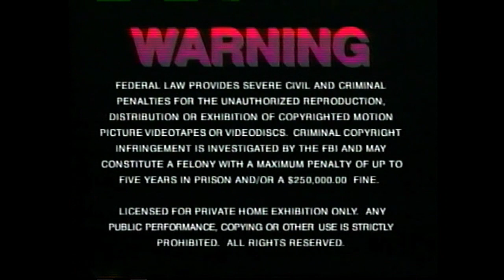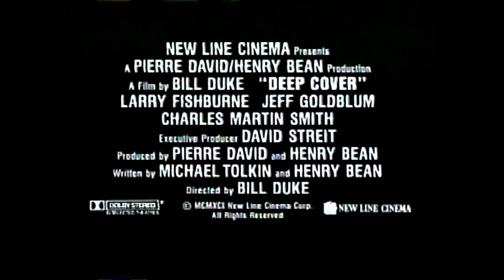Opening to House Party 2 (1992) VHS [True HQ]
Tape distributor: New Line Home Video [Columbia Tristar Home Video] | Original pressing

The list of previews (with timestamp)
1. New Line Home Video (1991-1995) (still variant) (0:05)
2. Warning screen (0:10)
3. Columbia Tristar Home Video (0:17)
4. Now Playing at a Theatre Near You bumper (0:26)
5. Deep Cover (1992) trailer (0:38)
6. Coming Soon from New Line Home Video bumper (1:20)
7. Sunset Heat (1992) trailer (1:26)
8. Coming Soon from Columbia Tristar Home Video bumper (3:23)
9. Guilty as Charged (1991) trailer (3:29)
10. New Line Home Video (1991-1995) logo (5:31)

CREDITS:
Don LaFontaine - Announcer (uncredited)

MEMORIAM TRIBUTE OF:
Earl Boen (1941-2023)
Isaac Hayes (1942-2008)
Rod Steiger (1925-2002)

1992 ⓒ New Line Home Video/Columbia Tristar Home Video